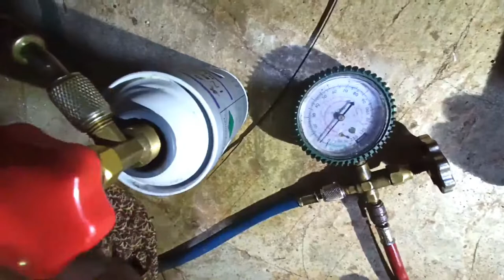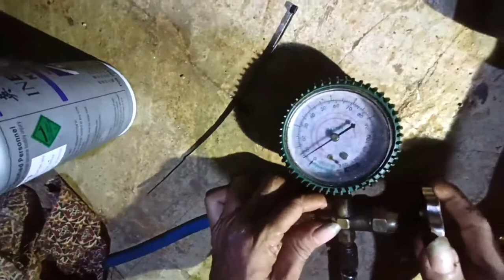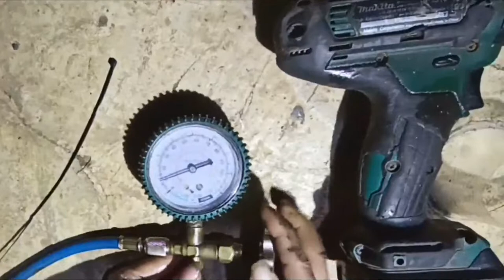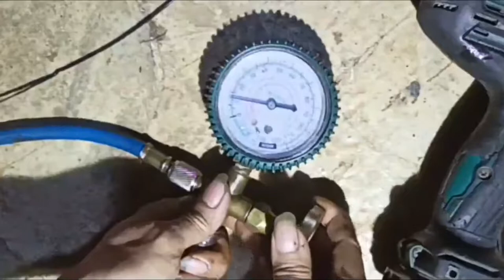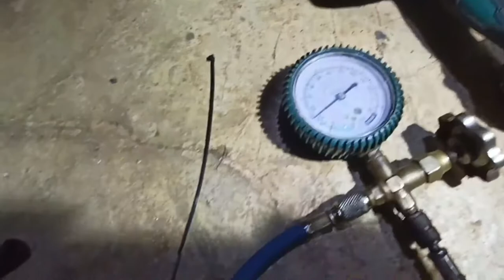Ganti kompresor inverter pakai kompresor biasa aqua 2 pintu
Cara melepas  bearing gearbox mesin cuci